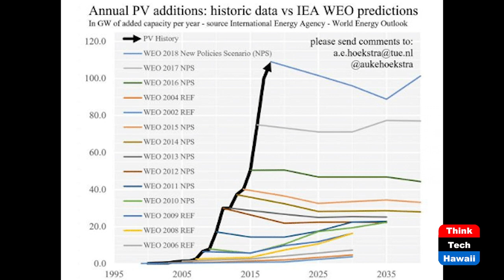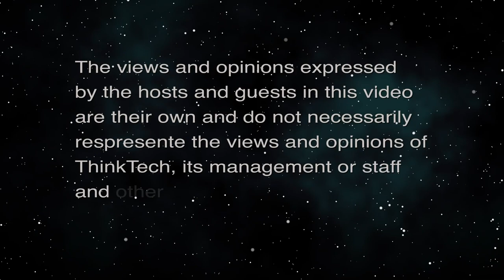Tam Talks EVs and RE (Energy 808: The Cutting Edge)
RE Guru Tam Hunt Brings us up to Speed.  The host for this episode is Jay Fidell.  The guest for this episode is Tam Hunt.

Big moves at the federal level with a new goal of 50% EVs sold annually by 2030 and possible big EV charging infrastructure. New state legislation on EVs. New HI county legislation on EVs. Are we moving fast enough on renewables to counter abrupt climate change?